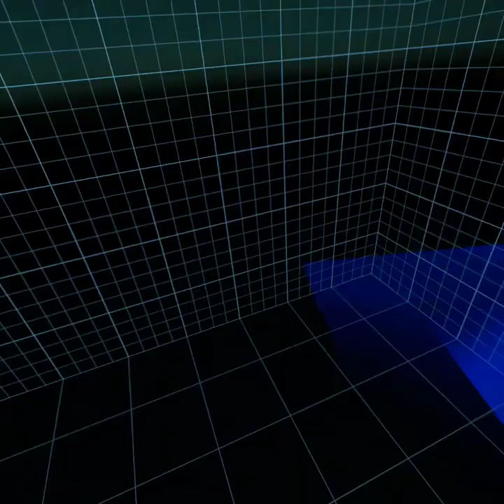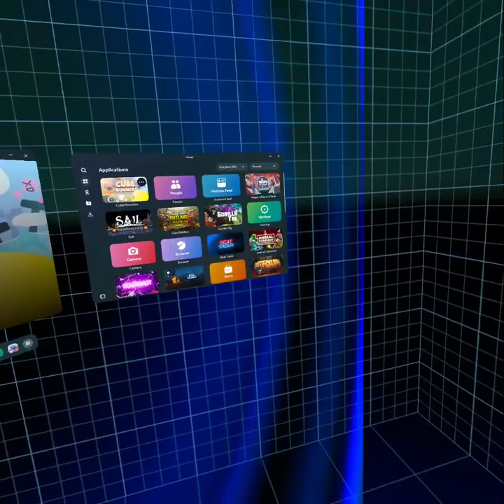Some Cube Runners (new stuff)